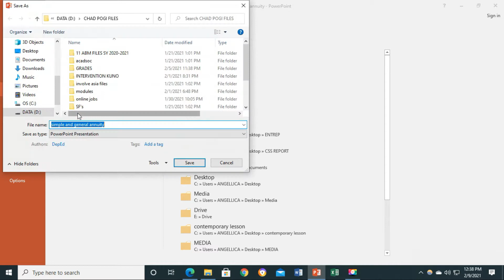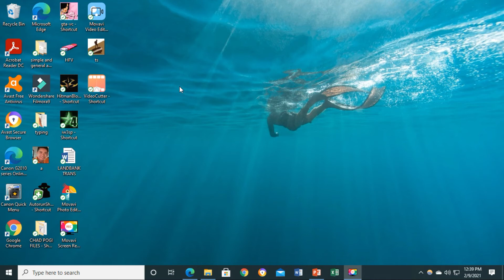HOW TO CONVERT PPT TO PICTURES